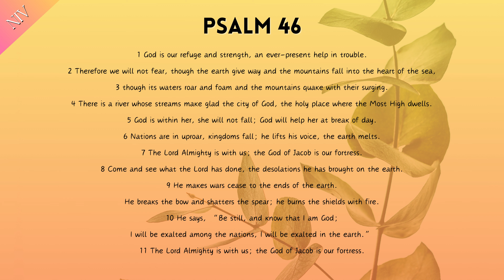Psalm 46 | New International Version | FULL Audio & Text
"God is our refuge and strength, an ever-present help in trouble. Therefore we will not fear, though the earth give way and the mountains fall into the heart of the sea, though its waters roar and foam and the mountains quake with their surging. There is a river whose streams make glad the city of God, the holy place where the Most High dwells. God is within her, she will not fall; God will help her at break of day. Nations are in uproar, kingdoms fall; he lifts his voice, the earth melts. The Lord Almighty is with us; the God of Jacob is our fortress. Come and see what the Lord has done, the desolations he has brought on the earth. He makes wars cease to the ends of the earth. He breaks the bow and shatters the spear; he burns the shields with fire. He says, “Be still, and know that I am God; I will be exalted among the nations, I will be exalted in the earth.” The Lord Almighty is with us; the God of Jacob is our fortress."

Amen.